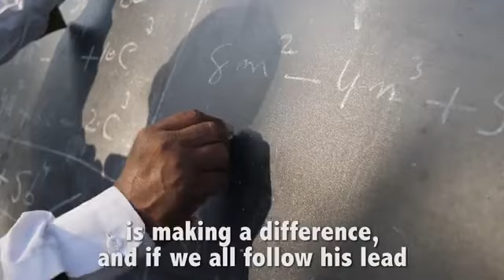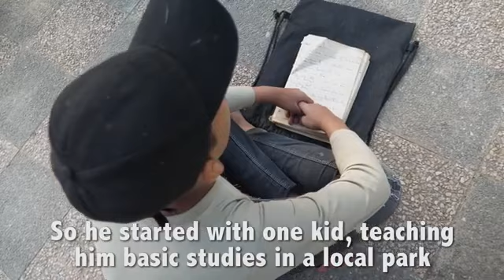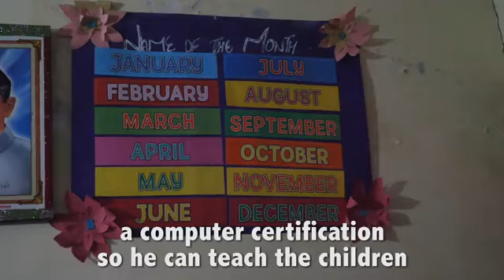Real Heroes of Pakistan spread that we all should contribute .